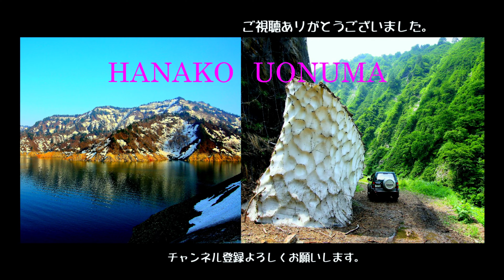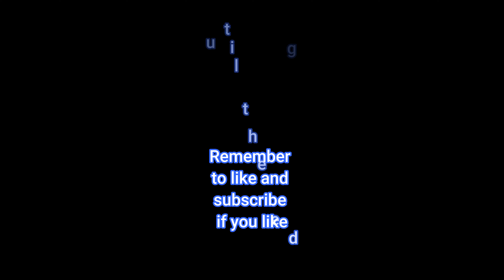奥日光・中禅寺湖遊覧船クルージング・絶景紅葉2023 Oku-Nikko, Lake Chuzenji Cruising Boat, Spectacular Autumn Foliage 2023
旅の思い出・奥日光・中禅寺湖遊覧船・絶景紅葉クルージング
晴天に恵まれて中禅寺湖の絶景紅葉を満喫しました。

Travel Memories, Oku-Nikko, Lake Chuzenji, Spectacular Autumn Foliage Cruising
Photo date: October 21, 2023
Blessed with fine weather, we enjoyed the spectacular autumn foliage of Lake Chuzenji.